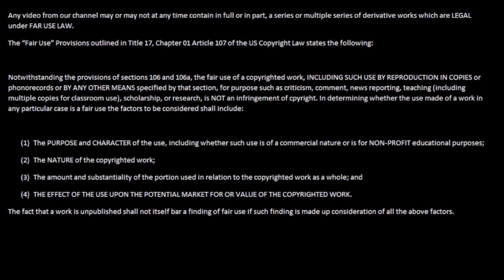The Binding Of Issac: AFTERBIRTH - Let's Play - EP 27 (Fish Oil)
Welcome to an Let's Play of The Binding Of Issac: Afterbirth. This will be an mostly an daily series with other current series in formation.  See our hero Broken Hexagram misplay and try to not die in this game.

Closing track is made by Quantumn. (Thank you so much for the track)